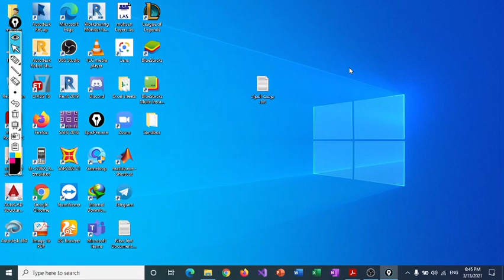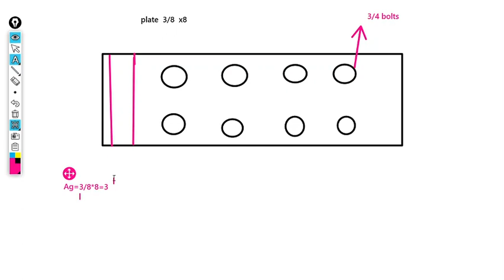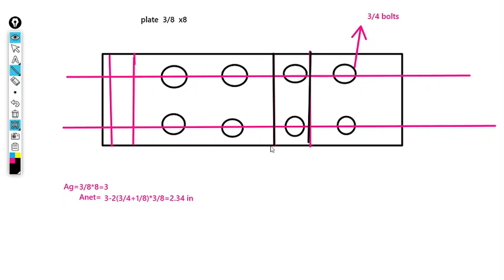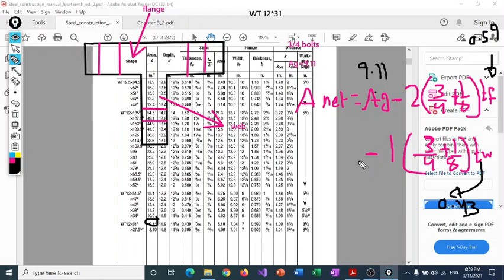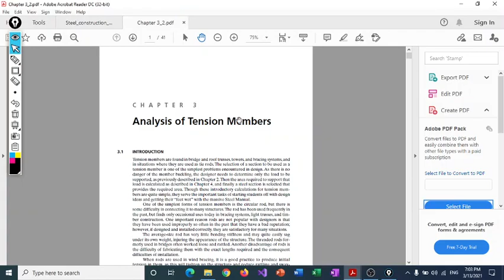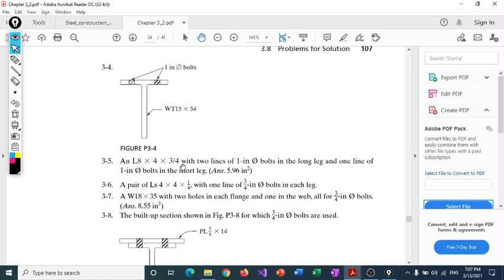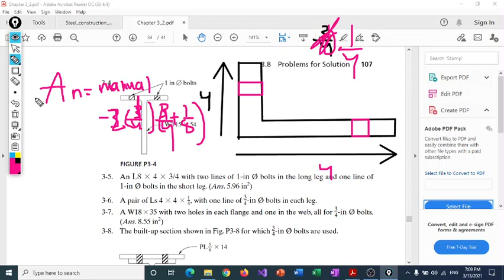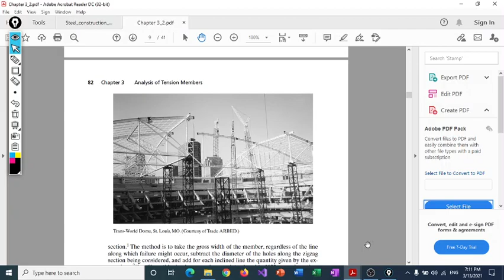chapter 3 part 1